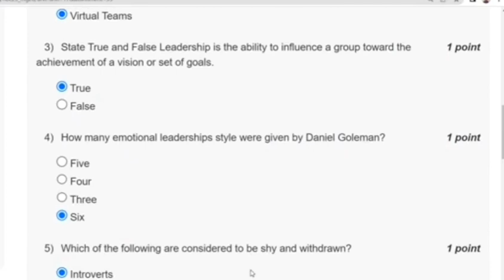Nptel Week 1 || Leadership and Team Effectiveness Assignment Answer || Nptel 2023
Course Objectives:
To provide a framework for the students to understand the importance of Leadership and team effectiveness in organizations.
To develop an understanding of the interpersonal processes and group dynamics.
To provide a theoretical understanding of leadership practices in organizations.
To provide an understanding of factors influencing teamwork and team leadership.
To evaluate the role of leadership in the development of an institution.
By the end of the course the student should be able to:
Explain how global leadership skills contribute to leadership effectiveness.
Understand the leader’s role in team-based organizations.
Explain the potential contribution of outdoor training to the development of team leadership.
Explain the basics of leadership during a crisis.
Explain how evidenced based leadership can contribute to contingency and situational leadership.

COURSE LAYOUT

Week 1:Introduction to Leadership & Team Management; Leadership Myths; Interactional Framework for analyzing leadership; Leadership Development: The First 90 Days as a Leader; Leader Development- The Action-Observation-Reflection Model
Week 2:LMX Theory and Normative Decision Model; Situational Leadership Model; Contingency Model and Path Goal Theory; Emotional Approach Charismatic and Transformational Leadership; Leadership for Tomorrow
Week 3:Leadership Attributes; Personality Traits and Leadership; Personality Types and Leadership; Intelligence and Leadership; Emotional Intelligence and Leadership
Week 4:Power and Leadership; The art of influence in leadership; Leadership and “Doing the Right Things; Character-Based Approach to Leadership; Role of Ethics and Values in Organisational Leadership
Week 5:Leadership Behaviour; Leadership Pipeline; Assessing Leadership Behaviors: Multi-rater Feedback Instruments; The Dark Side of; Leadership- Destructive Leadership; Managerial Incompetence and Derailment Conflict Management
Week 6:Negotiation and Leadership; Leadership under a crisis situation; The Situation and the Environment; Culture and Leadership; Global Leadership
Week 7:Motivation and Leadership; Introduction to Groups and Teams; Characteristics of Leader, Follower and Situation; Group Dynamics; Team Formation
Week 8:Delegation and Empowerment; Leading teams: Enhancing teamwork within a group; The leader’s role in team-based organizations; Leader actions that foster Teamwork Effectiveness; Offsite training and team development
Week 9:Understanding Team processes and Team Coaching; Team decision making and conflict management; Virtual teams; Managing Multicultural teams; Building great teams
Week 10:Experiential Learning; Action Learning; Development Planning: GAP Analysis; Coaching and Mentoring; Women in Leadership Roles
Week 11:Building Effective Relationship with subordinates and peers; Fostering Followers satisfaction; The Art of Communication; Setting Goals and Providing Constructive Feedback; Enhancing Creativity problem solving skills
Week 12: Building High-Performance Teams: The Rocket Model; Building Credibility and Trust; Skills for Developing.Others; Team Building at the Top; Community Leadership